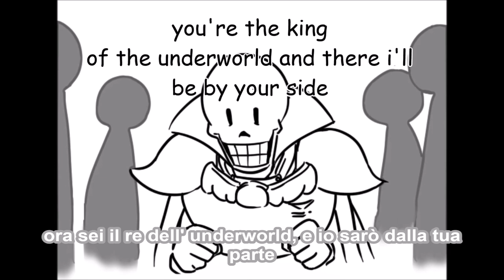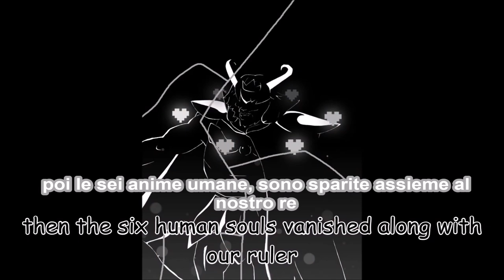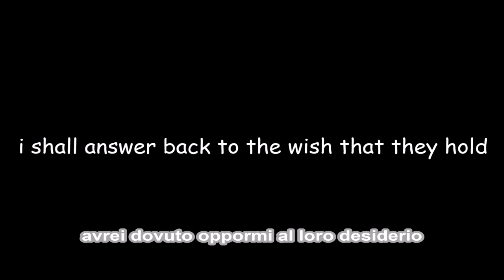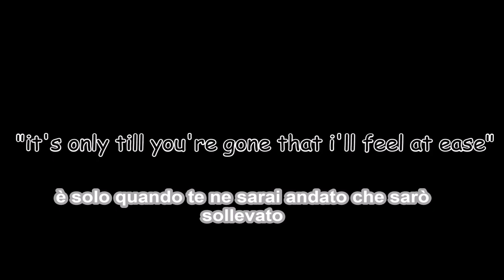UNDERTALE AMV - Brother Of Evil (SUB ITA)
SUPPORTACI